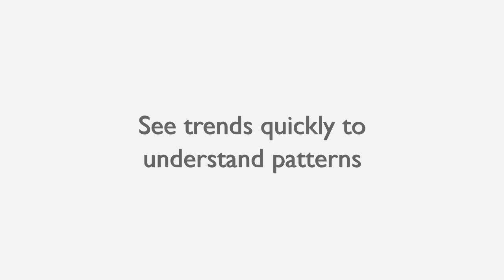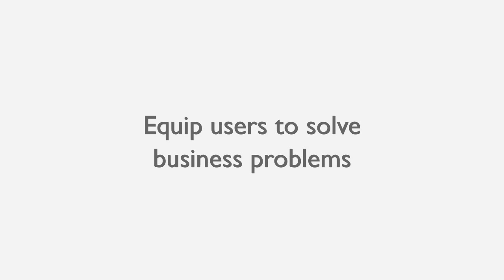How Irish Life Uses Tableau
We caught up with Paul Egan, Irish Life's IT manager of business intelligence. Irish Life is the market leader in Ireland for life, pension and investment plans--helping customers plan for their future with financial plans available through a 200-strong direct sales force, independent IBA & PIBA brokers, at a number of bank branches, and 175 franchises. He shared with us how Irish Life has committed to using information to help manage its business in the midst of a worldwide economic recession and how Tableau has given them greatly increased  strength in business intelligency by making it possible for business users to build their own dashboards.

How rapid-fire or self-service business intelligence can help you.